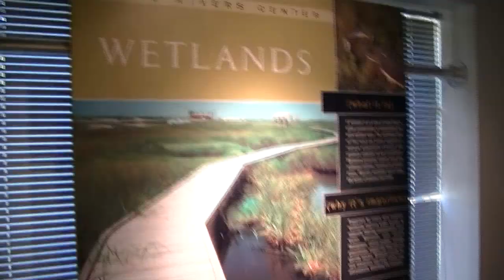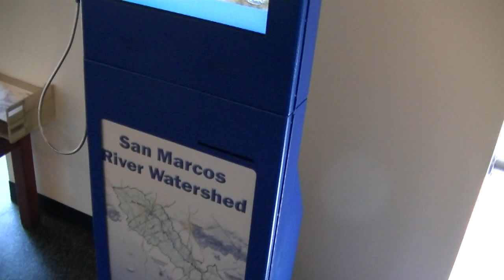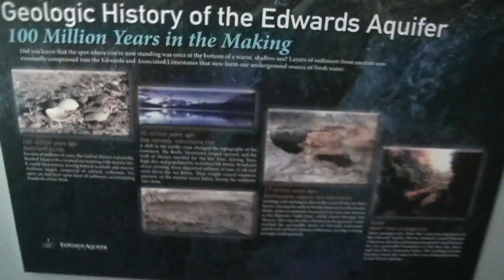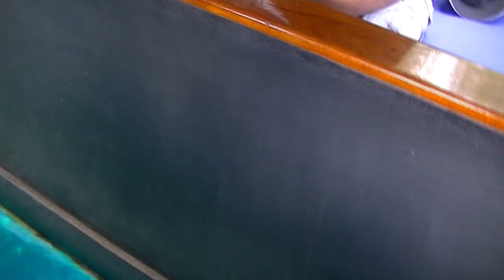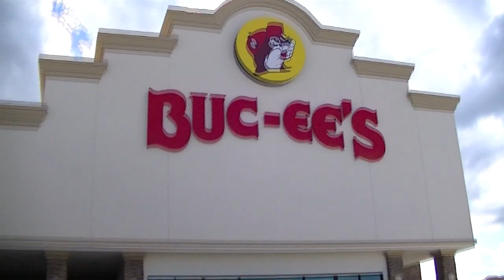Hanging Out With The Luclin Family - Aquarena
FAM MAIL

Luclin Family
c/o Ethan McKinnon